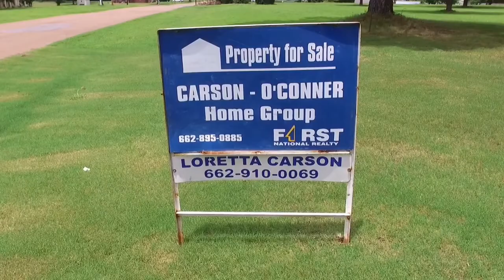North MS Drone Service - 3500 Lake Grove Dr